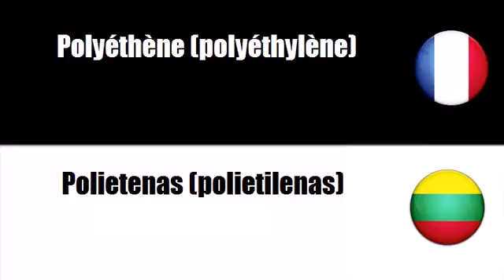Prancūzų žodynas # Tema = Plastikas